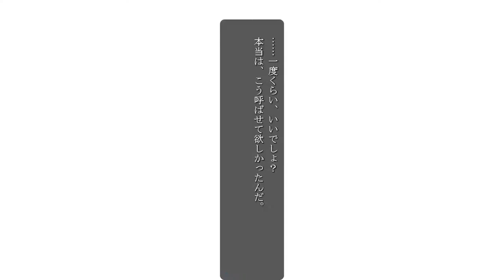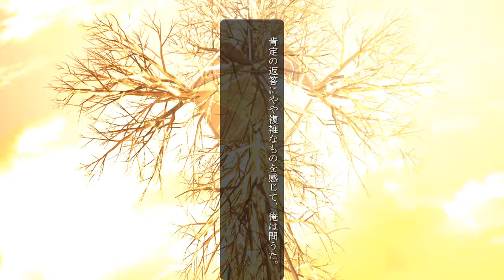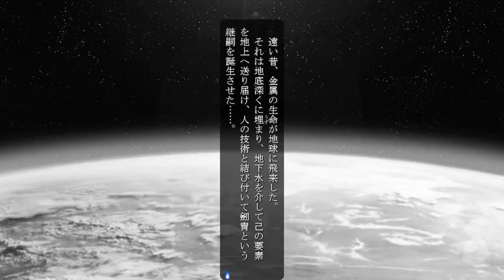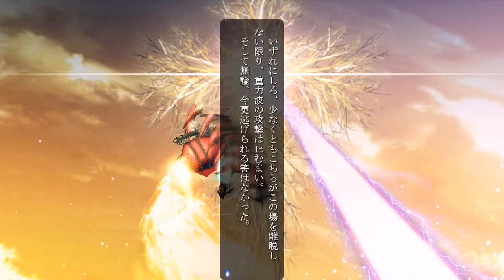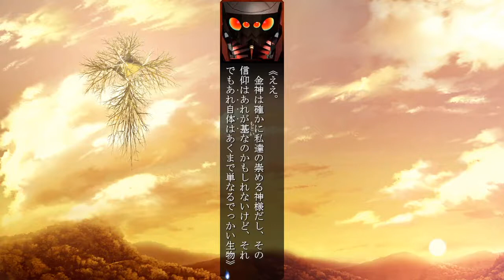FMD Muramasa #102 - ENG Soft Sub (DeepL 🔗) ~ Soukou Akki Muramasa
The recording was made by me with use of a purchased copy of the 装甲悪鬼村正 game for non-commercial purposes.